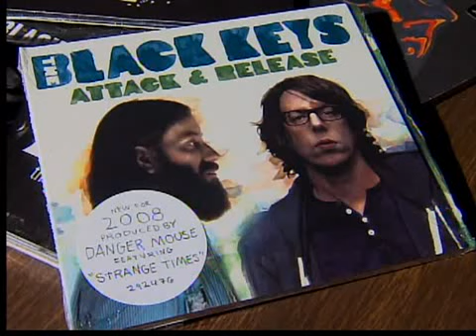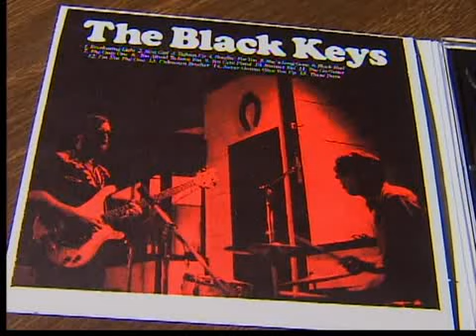The Black Keys' moms